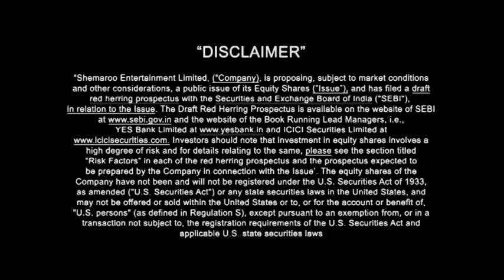Dedh Ishqiya - Trailer Launch - Media Event - Madhuri Dixit - Arshad Warsi - Huma Qureshi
Check out the trailer launch event of the upcoming movie Dedh Ishqiya. The cast and producer were present to talk about the much awaited movie "Dedh Ishqiya" slated to release on 10h January 2014. Dedh Ishqiya features Madhuri Dixit Nene, Huma Qureshi, Arshad Warsi & Naseeruddin Shah in the lead roles. This film is directed by Abhishek Chaubey and produced by Raman Maroo and Vishal Bhardwaj.